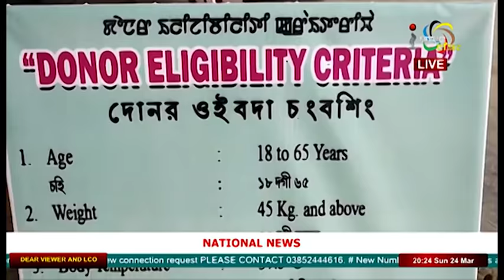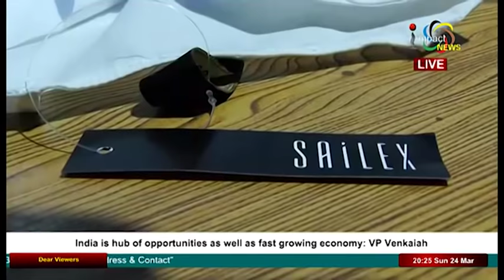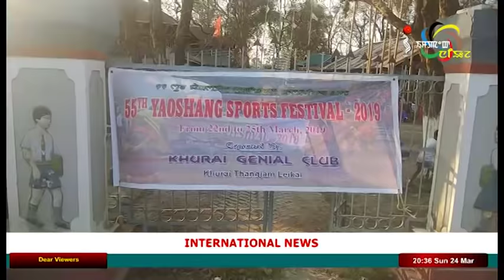Impact News Manipuri 24 March 2019